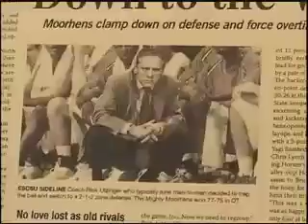NSU Film - Pt1